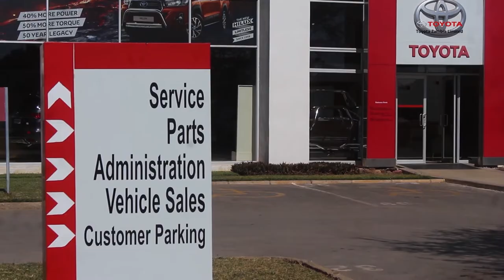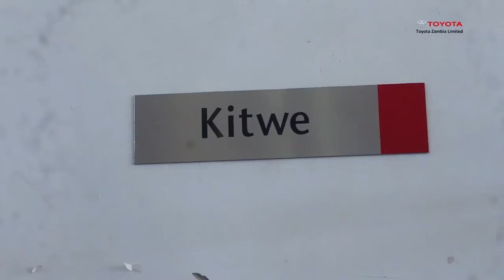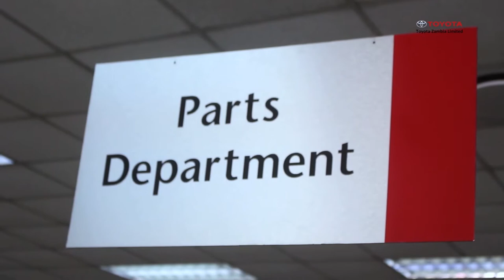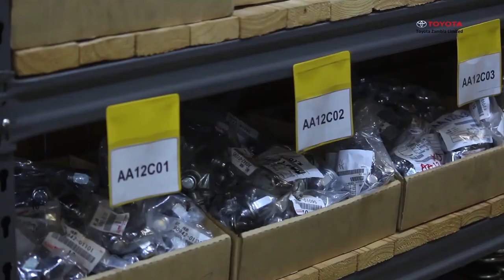TOYOTA ZAMBIA NANGWENYA Branch. National Parts Distribution Center Documentary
Toyota Zambia is one of our biggest clients at Deep Media Solutions. This documentary focuses on Toyota Zambia's National Parts Distribution Center along Nangwenya road Rhodespark Lusaka.

It shows how the company is always fully stocked with all the motor vehicle parts needed by its clients countrywide and how highly organized its operations are at its national parts distribution center.

We can produce a similar documentary for you to help your company grow and triple your sales whatever products or services you offer.